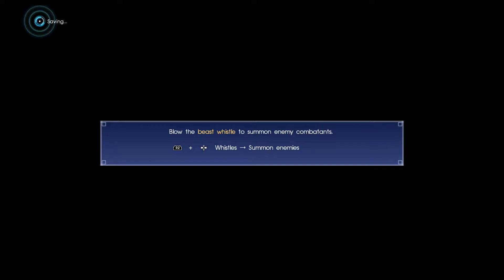Final Fantasy XV: Royal Edition - Part 5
Part 5 - Living Legend

Noctis journeys with friends and foes to receive the first of the Hexatheon's Blessing.